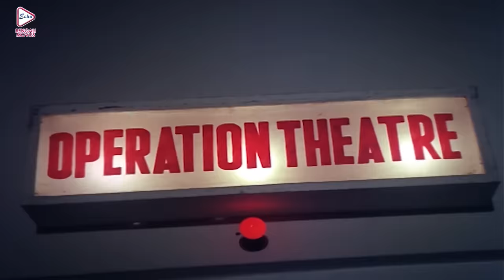Badhu | Dramatic Jukebox 2 | Siddharta,Ritu Das,Subhendu,Supriya Debi,Dilip Roy| Echo Bengali Movies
ECHO BENGALI MOVIES presents dramaticjukebox from Bengali full movie "badhu", "বধূ " which was released in the year 1993, Directed by: ranamukherjee, starring : siddharta, ritudas, subhendu, supriyadebi, diliproy, Etc.

Movie Credits :
Film.      :    Badhu (বধূ)
Director : Rana Mukherjee
Starring : Siddharta,Ritu Das,Subhendu,Supriya Debi,Dilip Roy, Etc
Music Director(s) : Asim Chattopadhyay
Release : 1993